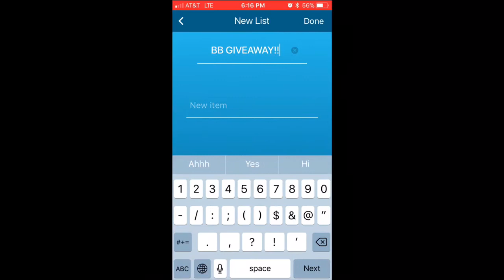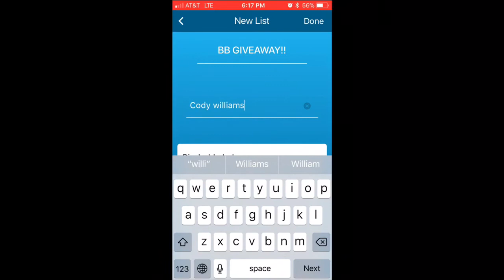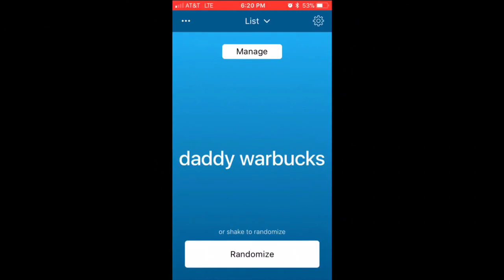The winner of my 50 subscriber giveaway!!